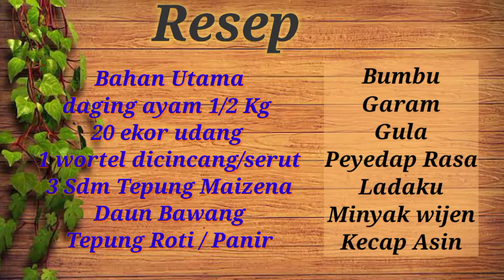BOLA - BOLA AYAM CRISPY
Bola- bola ayam crispy adalah olahan daging ayam yang dicampur dengan wortel daun pre dan juga tepung maizena. dibentuk bulat kemudian diisi sesuai selera. pada umumnya diisi keju atau mozarela sehingga setelah digoreng menghasilkan perbaduan rasa gurih dan melelehnya mozarela didalamnya.